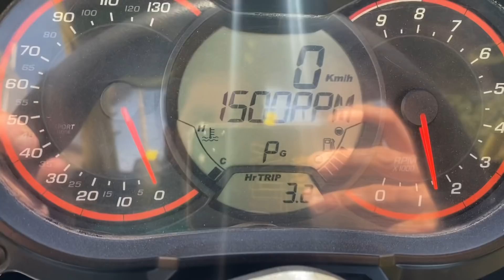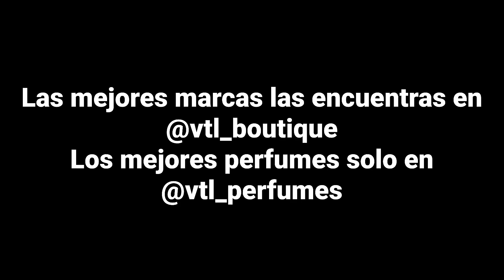UNA BUENA TARDE CONEJO MIS AMIGOS Y YO (EL VITOLIAS)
Que tal amigos les dejo este video donde fuimos a cortar elotes mis amigos y yo e hicimos una elotiza en mi casa vayan a ver el video para que vean de que les hablo